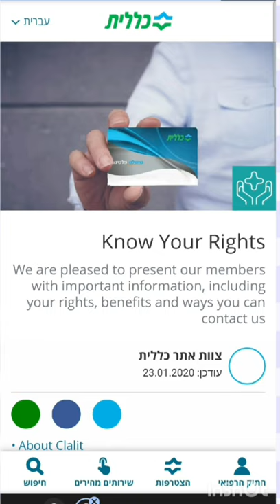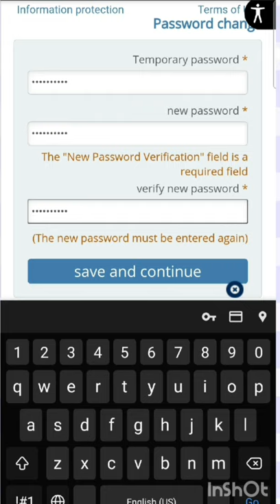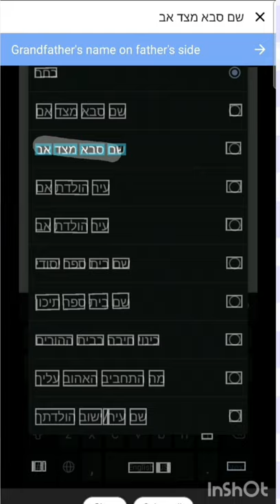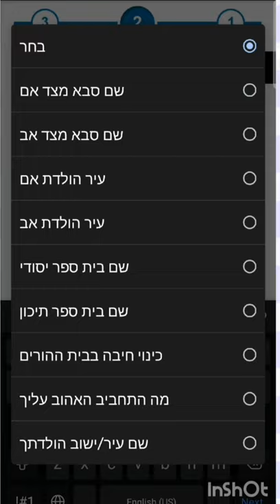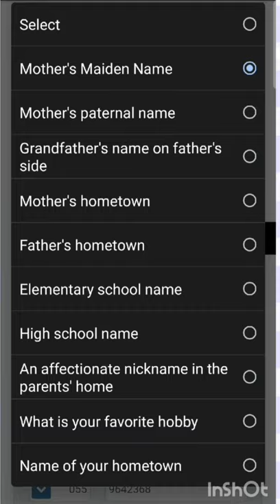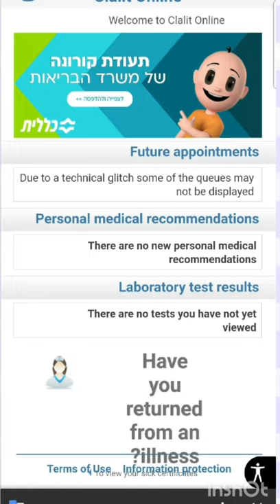how to register clalit online?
paano mag register sa clalit online at bakit kailangan mo mag register?

simple lang para makita mo result ng blood test, urine test, at laboratory test at name ng doctor mo.at kung gusto mo mag pa appointment sa doctor..